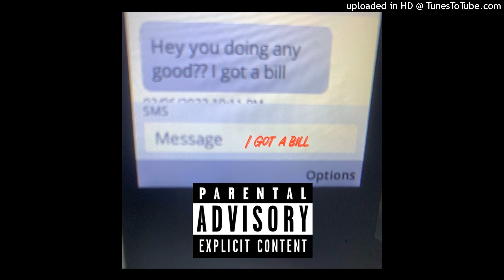Luh shaun - I Got A Bill [I Got A Bill Mixtape]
I Got A Bill mixtape X Luh shaun smg